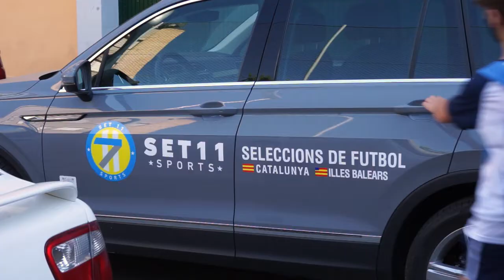Stage Balaguer 2021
Vídeo resum de l'stage que es va realitzar a Balaguer previ al Torneig de Donsti Cup 2021.